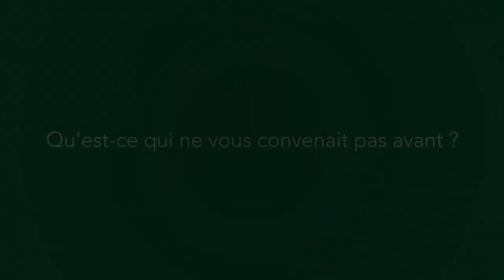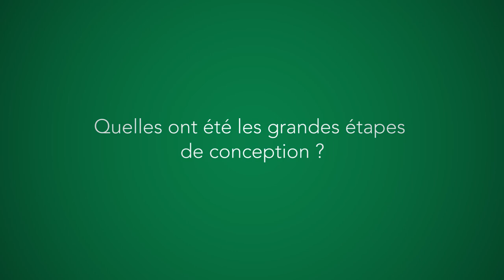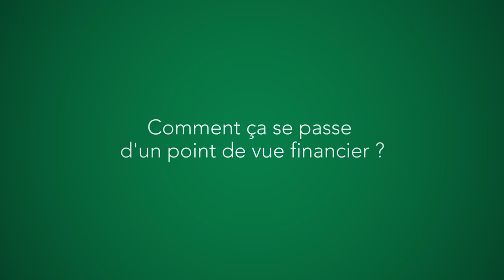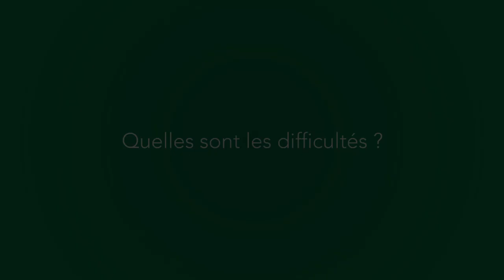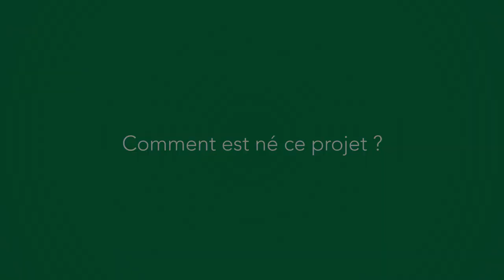Christian a testé la maison expérimentale (VL)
Christian et sa femme ont construit une maison respectueuse de l'environnement et de leur santé...